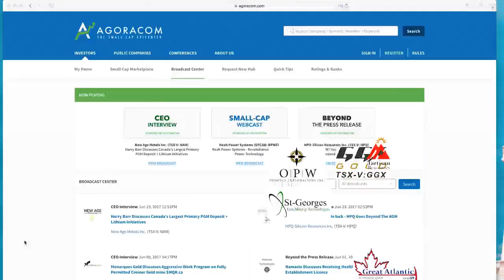MUST WATCH: PyroGenesis Q&A Session – June 18, 2020